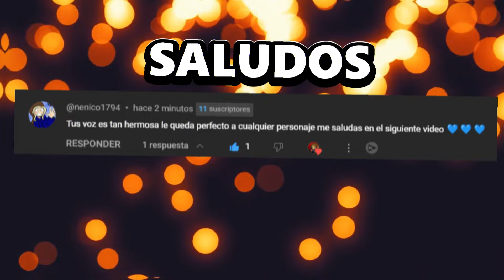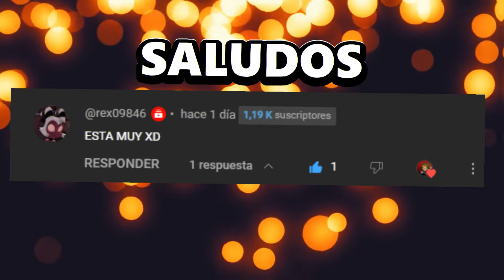🔴Noche De Chicos🌀Fandub Español🌀 [TheOdd1sOut Español]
✔Creador: @theodd1sout

Hola mis queridos seguidores soy yo su amigo EVANS THE CHAMPION. El día de hoy les traigo un nuevo Fandub de TheOdd1Sout, esta vez de Noche de Chicos, donde cuenta como Muerte quiere hacer una reunión con Plaga, Hambruna y Guerra. Pero por accidente asesina a James y trata de solucionarlo con Vida. XD

🎥VOCES:
MUERTE: @EvansELPAPU
VIDA: @katonapower
PLAGA: @EVANSTHECHAMPION
GUERRA: @EvansELPAPU
PAZ: Katy XD

Producción: @EVANSTHECHAMPION y @katonapower
Guion, Edición y Adaptación Hecha Por Mi "@EVANSTHECHAMPION"

📽Programas Usados Para Este Video:
Edición de Video: Filmora 12
Grabador y Editor de Audio: Audacity
Guion: Word
Instrumental: Moisés

⚒MI KIT YOUTUBER:

🖥MI MONITOR: DAEWOO 22 PULGADAS

🎙MICROFONO: BLUE YETI

📷CAMARA: Logitech - Cámara Web C920e Full HD 1080p